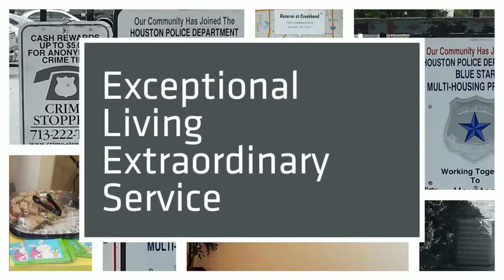The Reserve at Creekbend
No detail has been overlooked in an extensive property renovation at The Reserve at Creekbend. Our truly affordable community offers a neighborhood of comfort and convenience supported by a professional management team dedicated to exceptional customer service-with you in mind! Nestled in a wooded setting, The Reserve at Creekbend offers 6 unique floor plans including one, two and three bedroom apartment homes featuring washer/dryer connections *, granite counter tops, new kitchens and baths and so much more in thoughtfully-designed over sized floor plans. Our community amenities include a gated entryway, a relaxing shaded gazebo area with barbecue grills for the outdoor chef and a park like childrens play area.

In Select Units *